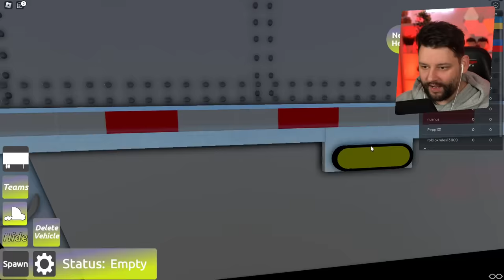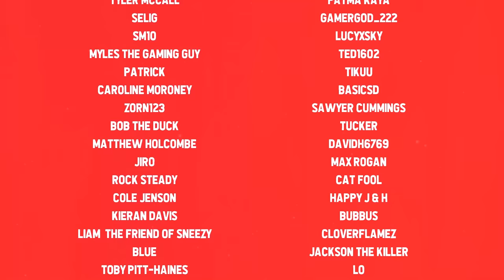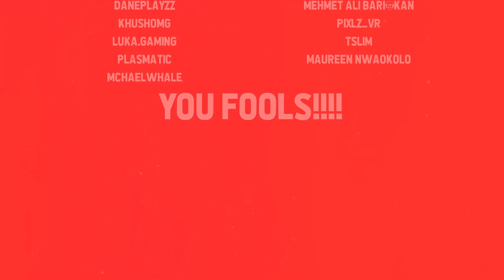The Most REALISTIC Truck Simulator Game in ROBLOX Delivery Industry